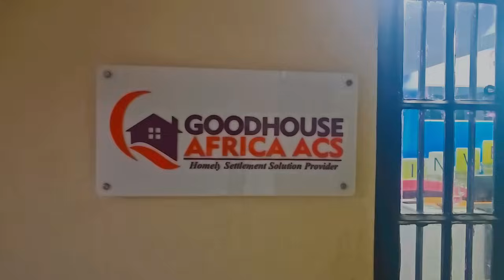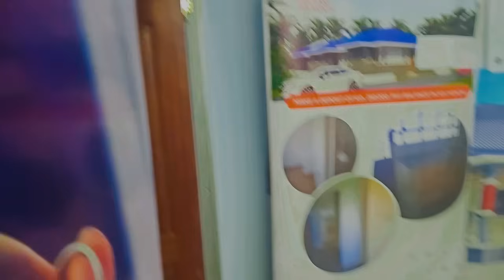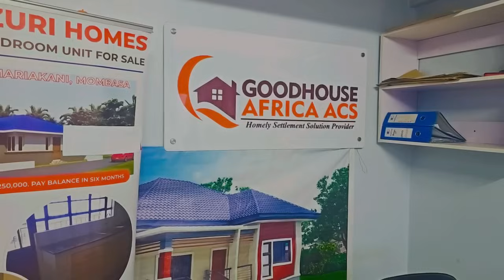MUIGAI WA NJOROGE STORY TIME